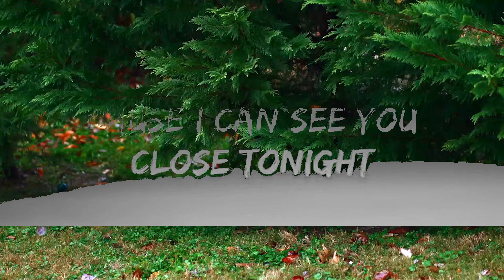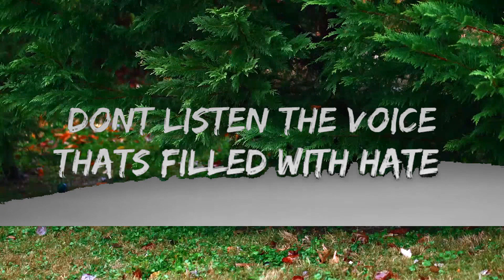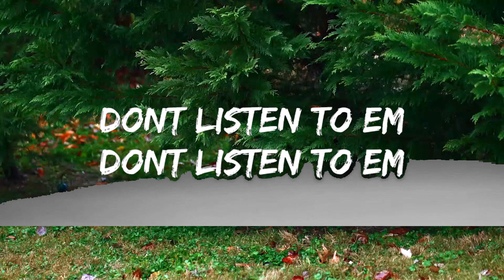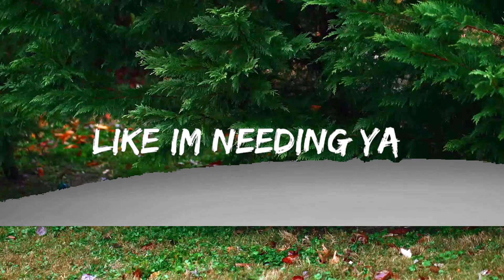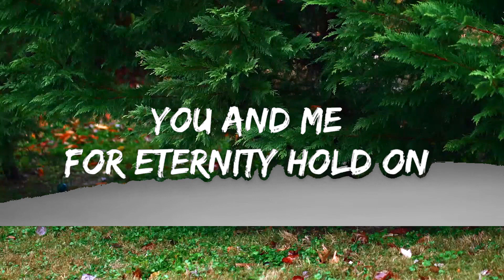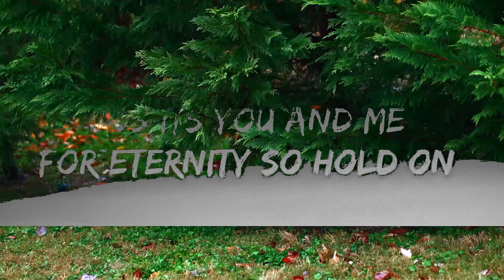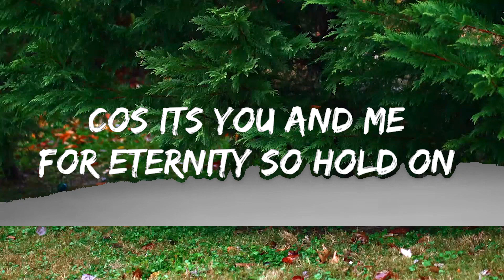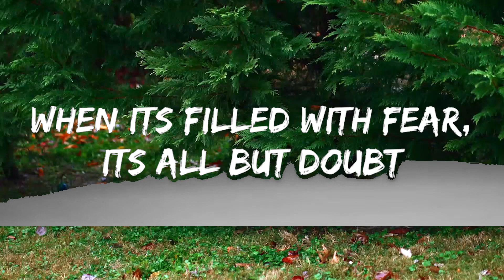Josefine & Vassy - Distance (Lyrics) | Music one for me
🎵 Follow the official 7clouds playlist on Spotify :
🎧 Josefine & Vassy - Distance (Lyrics)
⏬ Download / Stream:

👉 Josefine:

👉 VASSY

☁️ 7clouds:

🎤 Lyrics: Josefine - Eternity (Lyrics) ft. Vassy

Young girl living in the city,
Dreamin’ big, thinking all pretty
She knows just how it goes with distance

Wise guy living out of town,
Drivin’ his old man’s thing around
he knows just how it goes with distance

Don’t listen to the words that come out their mouth
When it’s filled with fear, it’s all but doubt

Don’t listen to ‘em
Don’t listen the voice that’s filled with hate
When it’s all but lies, it’s nothing but pain

I wanna love ya
Love ya, love ya
Like I’m holding ya
I wanna feel ya
feel ya feel ya

Like I’m needing ya
So we better rise up
to feel the sun again
Hold out for summer born romance

Cos it’s you and me
For eternity
Young hearts living on the road
Cruising lates night but never alone
they know just how it goes
with distance

Old souls trapped inside
With the same four walls to confide
they know just how it feels
with distance